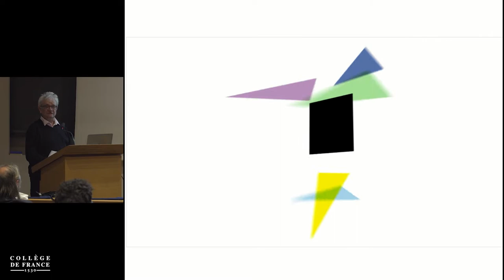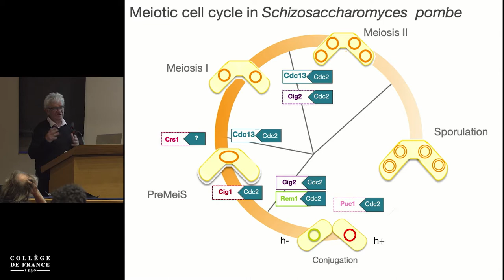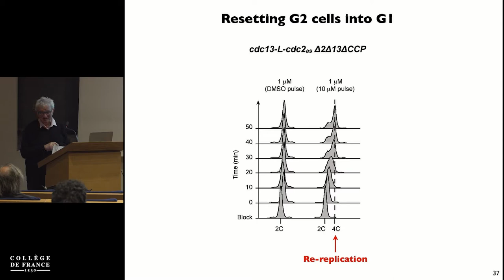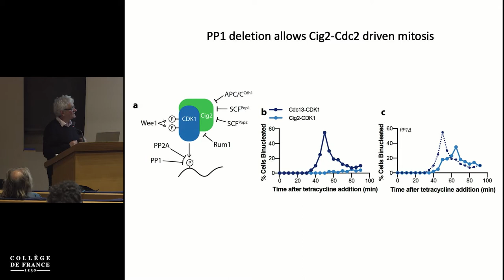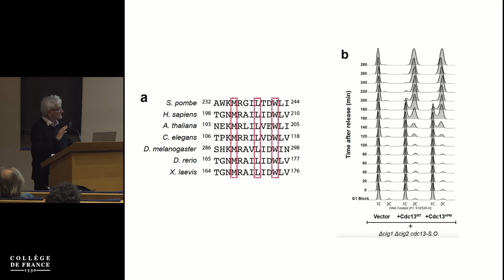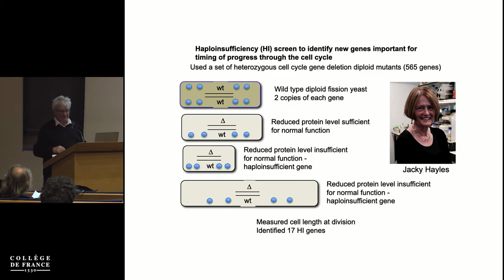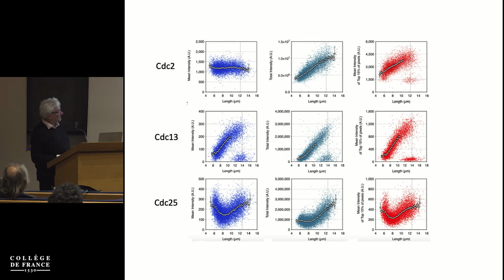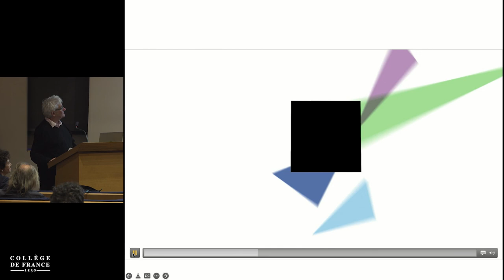Paul Nurse (4) - Edith Heard (2021-2022)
The Molecular Mechanism of Cell Cycle Control

The fission yeast has been genetically engineered to simplify the cell cycle control system so it can run using only a single CDK. This has led to the proposal that the core principle underlying the control is rising general CDK activity as the cell increases in mass. This has been confirmed by mass spec analyses and in vivo protein kinase assays. In addition to cell cycle order being established through quantitative increase in CDK activity, localisation of that activity is also important. The centrosome has long been suggested as a global cell cycle organiser, and CDK is localised there. This localisation is brought about by a hydrophobic patch in the cyclin component of the CDK, and without that patch centrosome localisation is lost and cells cannot undergo M-phase. In vivo CDK assays have shown that this patch is necessary for the phosphorylation of a set of centrosomally located substrates which can only be phosphorylated by high CDK activity. Therefore, both temporally determined increases responding to cell mass increase and spatial ordering of CDK activity are central to the mechanism underpinning the developmental sequence of cell cycle events.

Conférencier invité : Paul Nurse, Directeur, The Francis Crick Institute

Paul Nurse is a geneticist and cell biologist who has worked on how the eukaryotic cell cycle is controlled. His major work has been on the cyclin dependent protein kinases and how they regulate cell reproduction. He is Director of the Francis Crick Institute in London, Chancellor of the University of Bristol, and has served as President of the Royal Society, Chief Executive of Cancer Research UK and President of Rockefeller University. He shared the 2001 Nobel Prize in Physiology or Medicine and has received the Albert Lasker Award, the Gairdner Award, the Louis Jeantet Prize and the Royal Society's Royal and Copley Medals. He was knighted by The Queen in 1999, received the Légion d'honneur in 2003 from France, and the Order of the Rising Sun in 2018 from Japan. He served for 15 years on the Council of Science and Technology, advising the Prime Minister and Cabinet, and was a Chief Scientific Advisor for the European Union. In 2020 he wrote What is Life which has been published in 22 countries. Paul flies gliders and vintage aeroplanes and has been a qualified bush pilot. He also likes the theatre, hill-walking, going to museums and art galleries, and running very slowly.

Professeure : Edith Heard